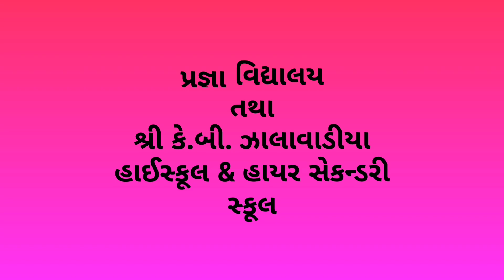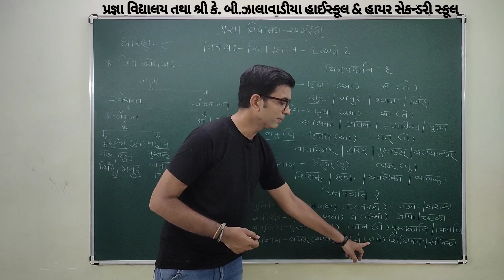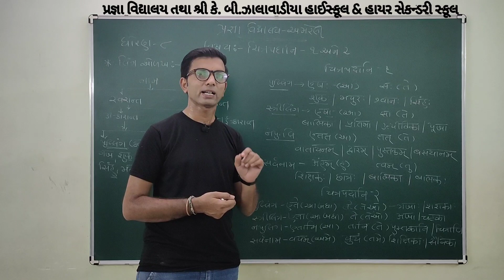ધોરણ - 8 || સંસ્કૃત || ચિત્રપદાની 1 / 2 || વ્યાકરણ || પ્રજ્ઞા પ્રાથમિક વિદ્યાલય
🔷Official Links